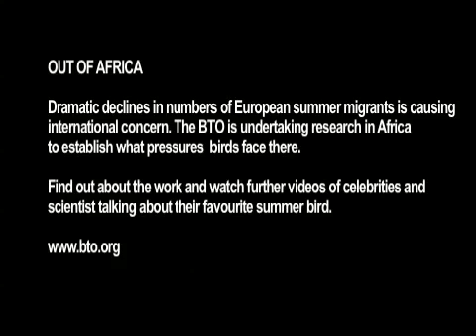Mark Grantham talks to the BTO about Lesser Whitethroat migration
Mark Grantham, Bird News Manager at BirdGuides, talks to the British Trust for Ornithology (BTO) about Lesser Whitethroat migration. To try to discover why many of our migrant birds are declining, the BTO is funding research in their wintering grounds in Africa.  To learn more about our summer migrants, visit the A2B arrival calendar and to find out how you can help fund our research,